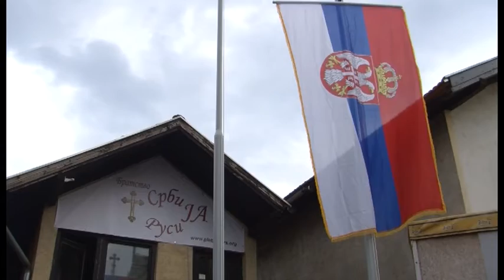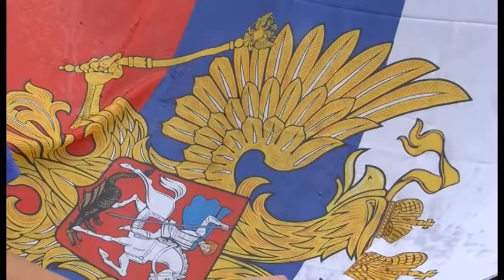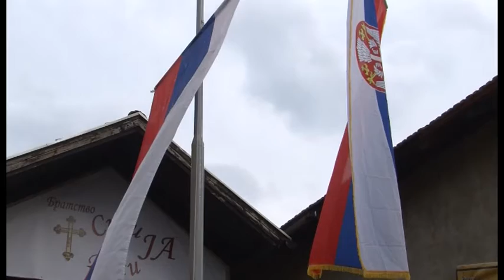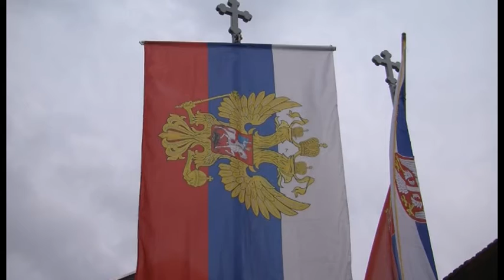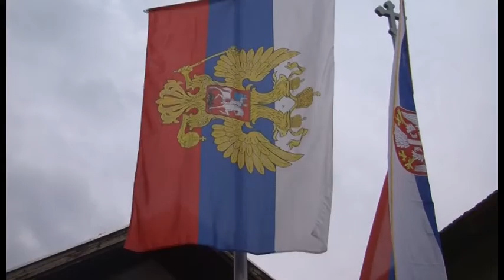Podizanje Ruske zastave u Banja Luci kadrovi